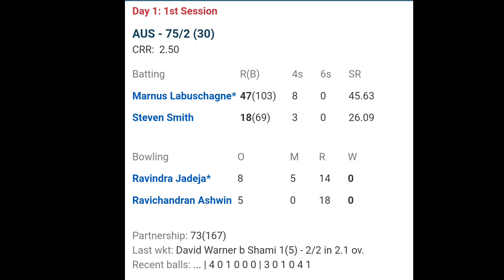Steve Smith Fight with Mohammad Siraj | India vs Australia 1st Test Full Highlights